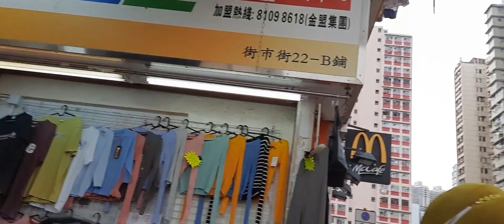Meet my Friend after a long time(and ikot around the city😊😊)